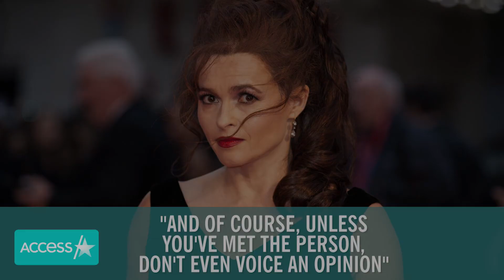Helena Bonham Carter Gives Meghan Markle Advice On Intense Media Scrutiny: 'That's About Them'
Helena Bonham Carter is reacting to the tabloid circus surrounding Meghan Markle. When a caller on "Watch What Happens Live with Andy Cohen" asked "The Crown" actress for her opinion on the scrutiny the Duchess of Sussex has been facing, Helena offered a wise piece of advice about shaking off the negativity. "All that people think of you and write about you and whatever, that's about them – and it's not really about [Meghan]," she said. Helena also revealed the most "useful thing" that somebody once warned her against was "putting your self-esteem in the hands of strangers."